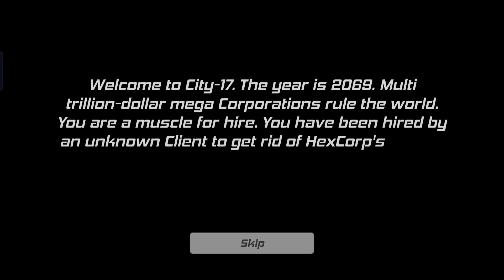Cyber Retro Punk 2069 Android Offline Gameplay High Graphics HD 2023!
Welcome to city 17, a dark dystopian Cyber punk city in the year 2069. Multi trillion dollar mega corporations rule the world.